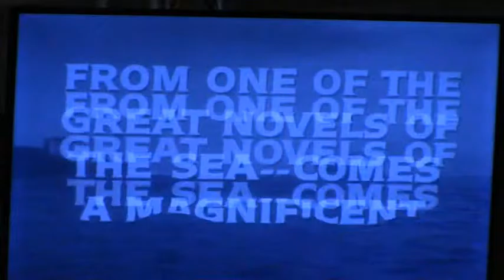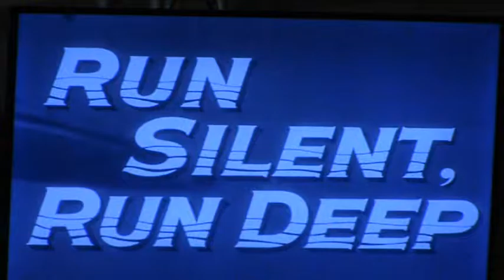The Halo Effect